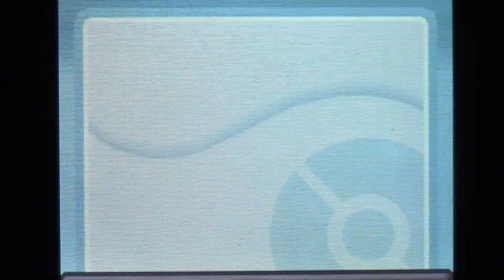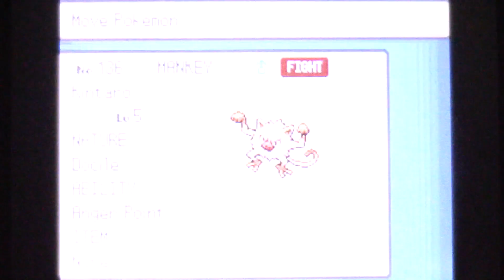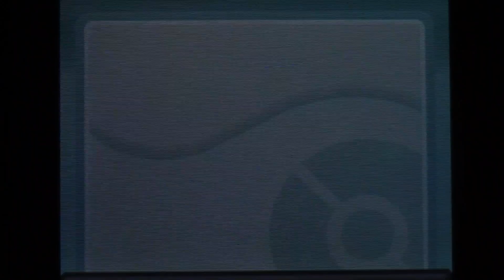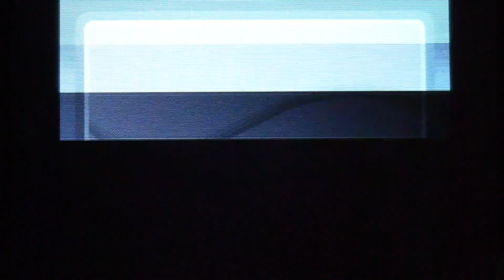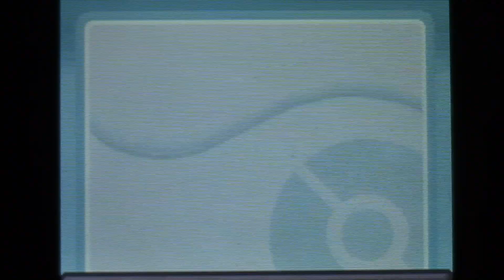Pokémon Heart Gold (Nuzlocke) Ep 15 They're Falling Like Flies!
Welcome to LP # 2, Pokémon Heart Gold (Nuzlocke)
in this episode... I lose THREE Pokémon in quick succession, and have to train up for the gym!

Party: Hsu Hao (Magby) Geras (Sandshrew) *deceased*, Sub-Zero (Swinub) *deceased*, Rain (Poliwag) *deceased*, Delia (Slugma), Smoke (Steelix), Kai (Mime Jr.), Scorpion (Gligar).
Badges: 3
Deaths: 5
Intro: Stay Together For The Kids - Blink-182